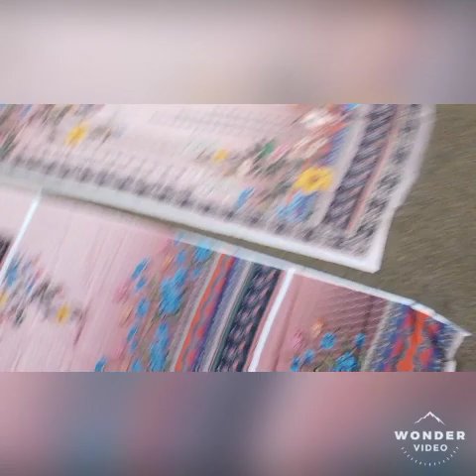digital barand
lawn suit fancy